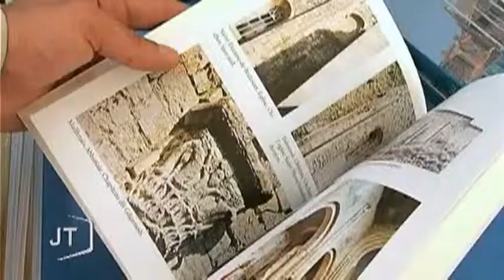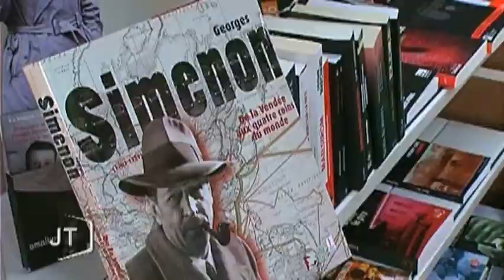La TVA sur les livres passe à 7% (Vendée)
Sites webs/blogs, copiez cette vidéo avec le bouton "Intégrer" !
 Si vous avez un roman en tête, c'est le moment de l'acheter car les livres vont coûter plus chers ! Dimanche la nouvelle TVA entre en jeu, elle passe de 5,5% à 7% sur les livres.